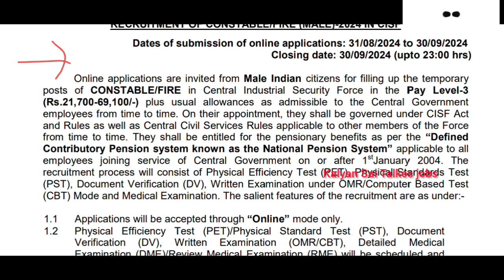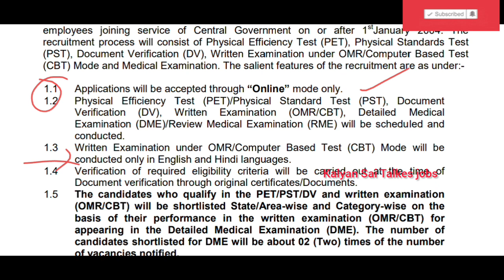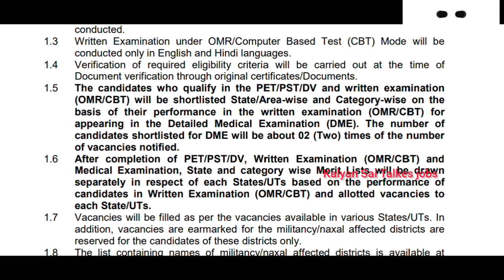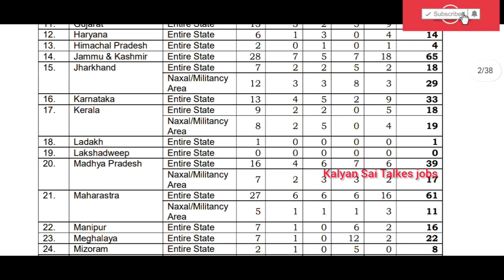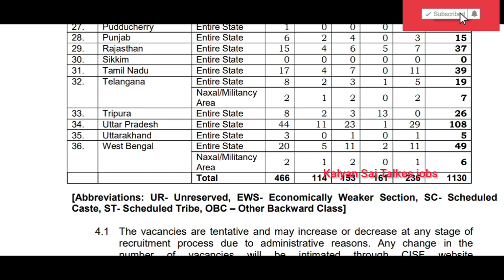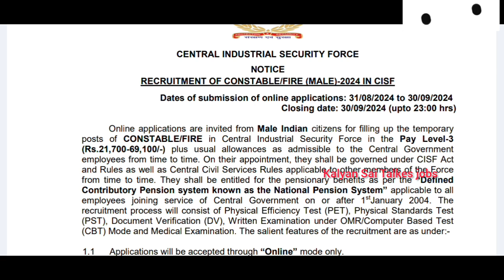CISF Fireman Recruitment 2024 | CISF Fireman Constable New Vacancy 2024 | Age, Selection Process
What is the new vacancy for CISF 2024?
What is the last date for CISF 2024?
Who is eligible for CISF Fireman 2024?
What is the vacancy for SSC Fireman 2024?

CISF recruitment 2024 physical test details
CISF login
CISF recruitment 2024 apply online
CISF vacancy 2024 in hindi
CISF recruitment 2024 pdf download
CISF recruitment 2024 last date
CISF constable recruitment 2024
CISF recruitment 2024 qualification
What is CISF salary?
What is the minimum qualification for CISF?
Is CISF a police or army?
How can I check my CISF salary?
CISF recruitment 2024 apply online date
CISF recruitment 2024
CISF recruitment 2024 notification pdf
CISF recruitment 2024 free job alert
How can I apply for CISF Constable Recruitment 2024?
What is the application fee for CISF Constable Recruitment 2024?
What is the last date to apply for CISF online 2024?
What is the qualification for CISF notification 2024?
How to fill CISF form online?
What is the height of Head Constable in CISF 2024?
CISF login
CISF. gov. in